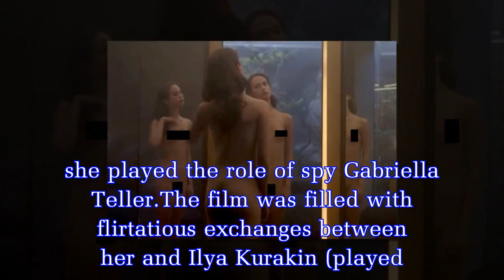Sexiest Lara Croft ever? Watch new Tomb Raider Alicia Vikander’s raunchiest scenes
The Swedish star has taken up the reins from Angelina Jolie in playing the lead character in the franchise.Her role will see her don the famous tight-fitting khaki vest and cargo pants that made Jolie